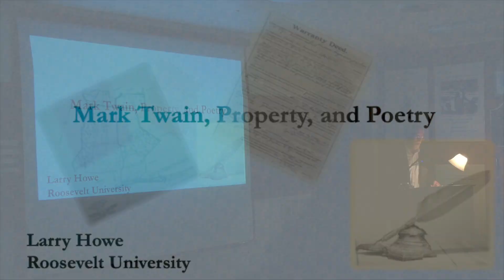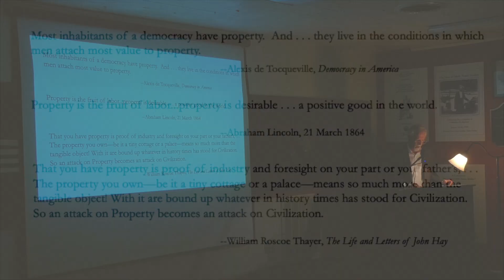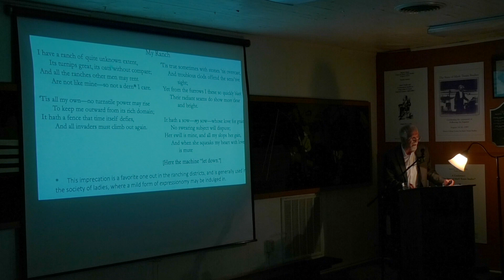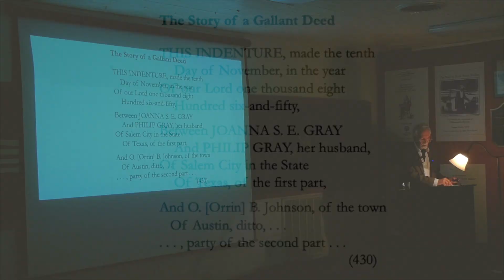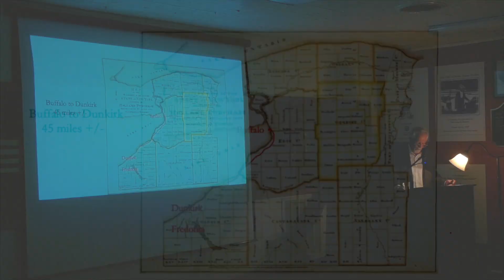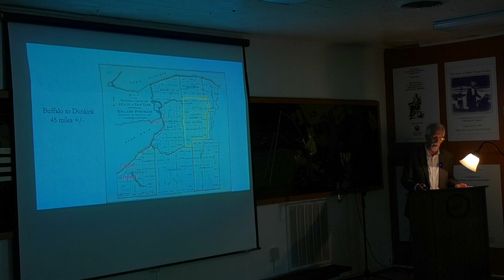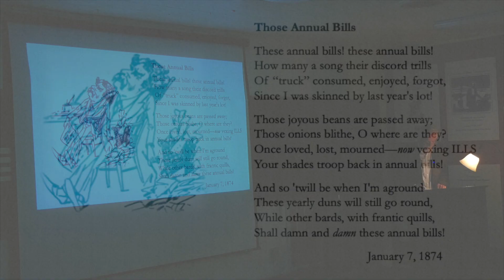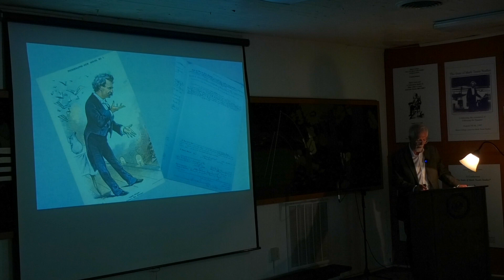Larry Howe, "Mark Twain, Property, and Poetry"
Presented on May 31, 2023 in the Quarry Farm Barn as part of the 2023 Spring Trouble Begins Lecture Series.

The Trouble Begins and Park Church Lecture Series are made possible by the support of the Mark Twain Foundation and generous gifts from individual donors.

Mark Twain is famous for writing prose—sketches, tales, and novels—not poetry.  However, early in his career, he did at times turn his pen to verse satirically. The topic that often inspired these occasional poetic forays was property. In this talk, I will look closely at several neglected poems, such as “My Ranch,” which appeared in the aptly titled sketch “Real Estate versus Imaginary Possessions, Poetically Considered” (1865); “A Story of a Gallant Deed,” embedded in a sketch titled “A Memory” (1870); and a couple of occasional poems about his Hartford mansion. A close reading of these poems and the context in which they were written will show how Twain’s humorous experiments in this highly structured and compressed form of writing connect to what he understood about the difficulties of ownership and inherent problems in the language by which property is claimed and validated. Ultimately, I will show that, unlike Sam Clemens, who embraced the American ethos of ownership, Mark Twain reveals a skepticism about the language of ownership.

Lawrence Howe is Professor emeritus of English and Film Studies at Roosevelt University.  His published work includes MARK TWAIN AND THE NOVEL: THE DOUBLE-CROSS OF AUTHORITY (Cambridge, 1998), and with Harry Wonham, MARK TWAIN AND MONEY: LANGUAGE, CAPITAL, AND CULTURE, and other articles, many of which focus on Mark Twain and Gilded Age economics.  He is a former president of the Mark Twain Circle of America and a member of the Strategic Planning Committee of the Center for Mark Twain Studies.